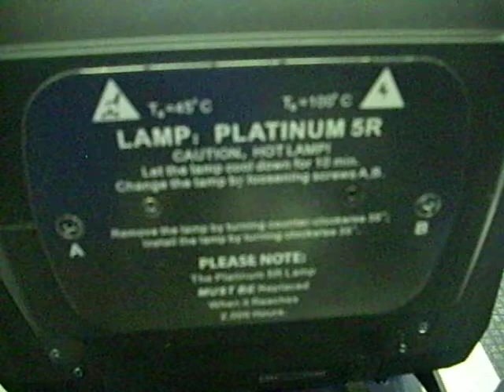Elation Platinum Spot 5r Pro vs. Elation Design Spot 575e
Elation Platinum Spot 5r Pro and Elation Design Spot 575e shootout
I decided to do a comparison video of an Elation Platinum 5r Pro versus an Elation Design Spot 575e. The Platinum Spot is on the left and the Design Spot is on the right. In person and on video the Platinum spot is brighter than the design spot on every color. Also notable is that the Platinum is capable of producing a smaller and  wider spot. The first clip shows both fixtures at their lowest zoom angle and the second clip shows the widest beam angle. The Platinum is the winner. Also in the video you can see the difference in speed of pan and tilt movement. The Platinum once again is the clear winner. Where the Platinum falls short is the lack of an animation wheel and very small gobos. The Platinum does however have a built in Wireless receiver. Overall I would have to say the Platinum Spot 5r Pro is the Winner. Hopefully this video will help some others when trying to decide which fixture is right for them.